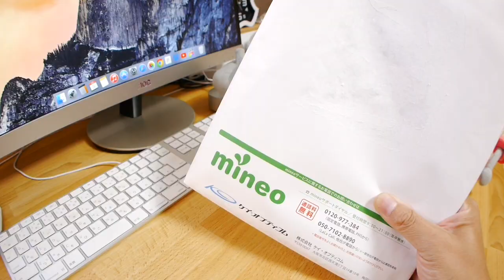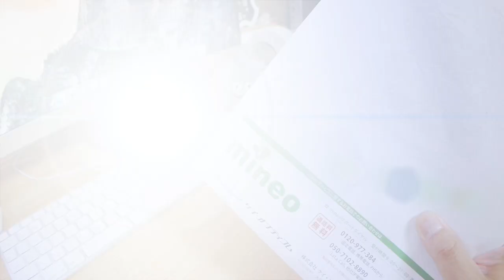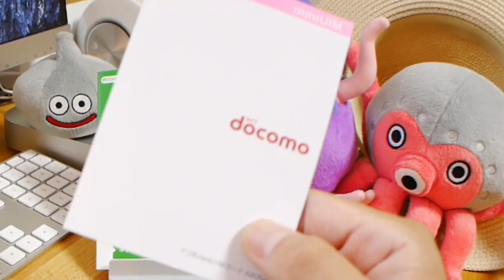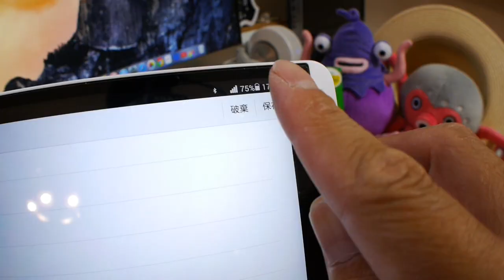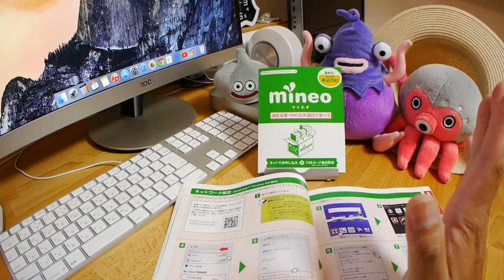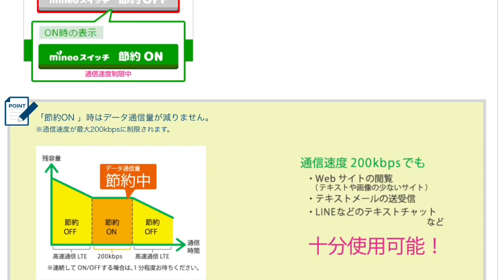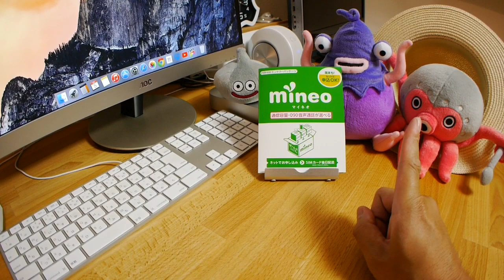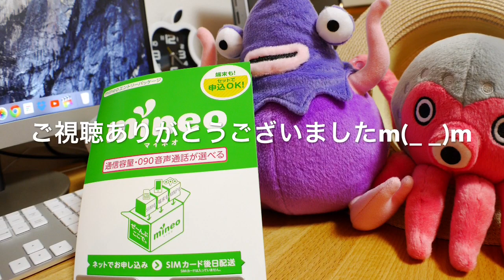mineo Dプラン ｷﾀ━━━━(ﾟ∀ﾟ)━━━━!! 驚愕のスピードテスト結果！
mineoさん初のDプラン、つまりdocomo回線を使ったプランのSIMが届きましたので早速試してみました！
衝撃的な結果は動画をご覧下さい！

mineo一連の動画はこちら↓

mineo 史上最大キャンペーン 【前編】 先行予約を忘れずに！

mineo 史上最大キャンペーン 【後編】 先行予約はもうすぐ締め切り！

mineo Aプラン ｷﾀ (ﾟ∀ﾟ) !! かじま話&スピードテスト

動画中お話したdtab動画はこちら↓

docomo 8インチタブレット dtab d-01G 白ロム買ってみた♪

mineo HP

mineoエントリーパッケージ au/ドコモ対応 データ通信/音声通話 月額700円(税抜)

データ通信Aプラン（au）専用↓

mineo プリペイドパック 1GB SIM （au 4G LTE対応）

【この動画の情報はアップロード日時点のものです。情報の劣化や急遽内容が変更される場合もございますのでご注意下さい】

使用アプリ

aillis (旧LINE camera)

iMovie（ios iPad）

RBB TODAY SPEED TEST